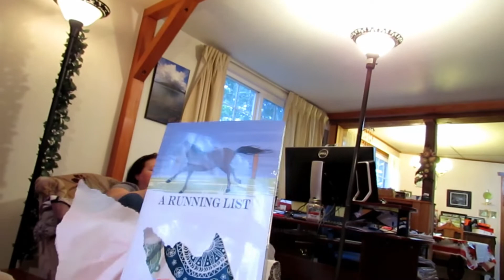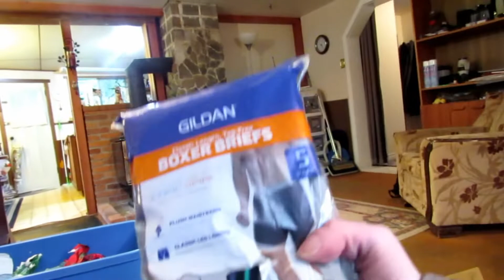Christmas at Mom's : 2019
Another excellent Christmas at Mom's Farm.

2019

Thanks fer Watching!
Social Stuff :
Additional music taken from the YouTube Library